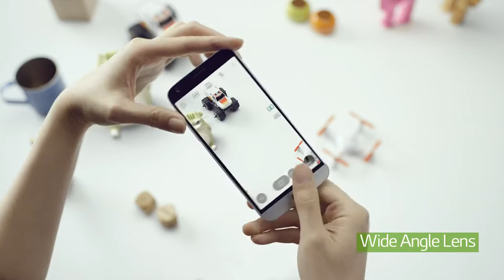MWC16 · LG G5 · Video Oficial de Presentación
La marca LG Electronics (LG) ha presentado hoy su muy esperado teléfono inteligente LG G5, un nuevo diseño de la marca, no sólo con es fabricado unibody metálico elegante con una batería deslizable y un diseño de tipo modular que da una una mayor experiencia de teléfono inteligente. el G5 llego con  “amigos”, es decir; una colección de dispositivos acompañantes, haciendo que el dispositivo puede transformar en una cámara digital, reproductor Hi-Fi y mucho más.

Fabricado en  un fino y  elegante aluminio metal, una  batería deslizable para intercambiar fácilmente una batería agotada por otra totalmente cargada en cuestión de segundos, el LG G5  supera en su predecesor, el LG G4.